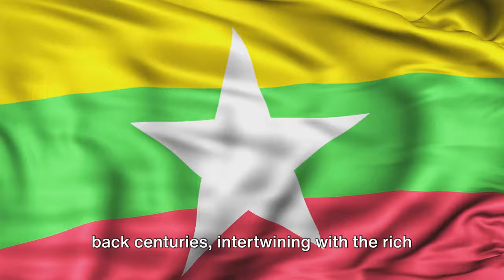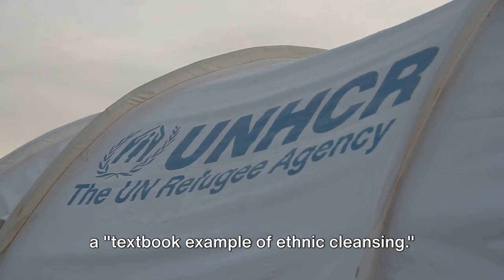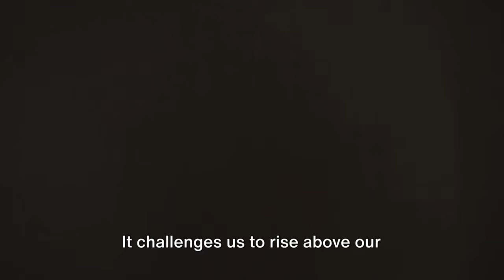The Rohingya Crisis: A Deep Dive into Ethnic Cleansing and Global Response